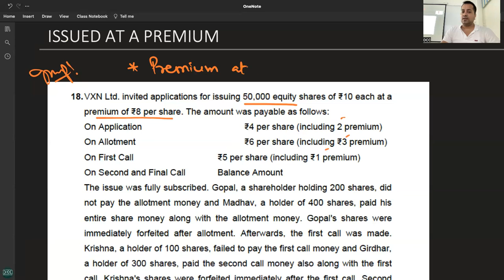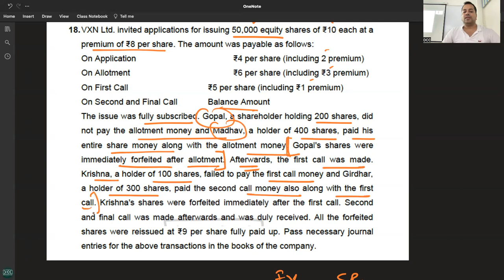C 12 - R 2 - SPECIAL CASE - Q 18 - ASSIGNMENT - PREMIUM AT ALL STAGES